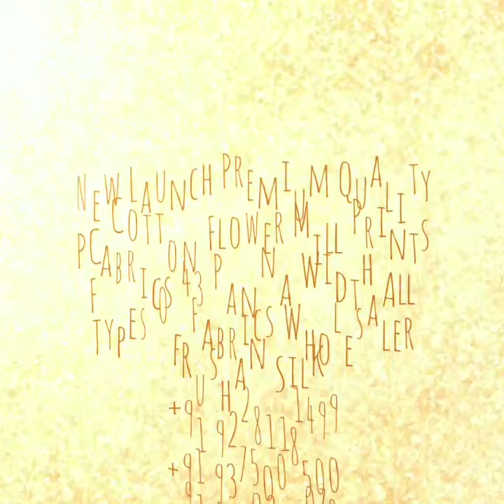PC Cotton Flower Mill Prints Fabric Panna 43 inch Rushan Silk Only Wholesale Deal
Rushan silk